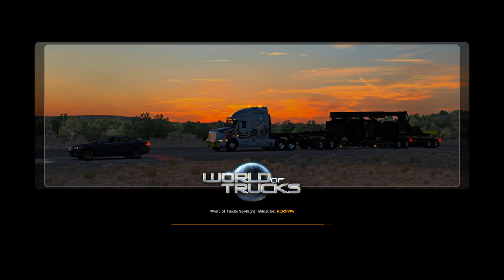Ets2 New Volvo FH&FH16 2012 v3.1.2 + Krone DLC | Euro Truck Simulator 2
My Mods:
50k Wheels pack: